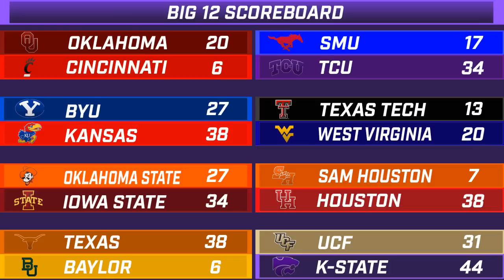KSO Sunday Show: K-State wins Big 12 opener, but questions linger